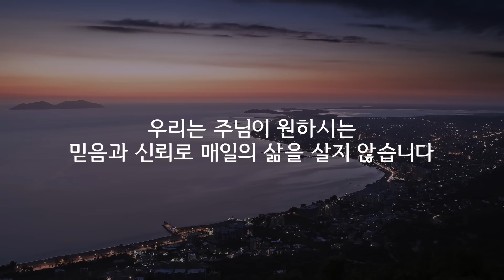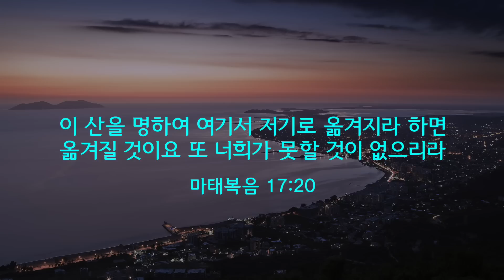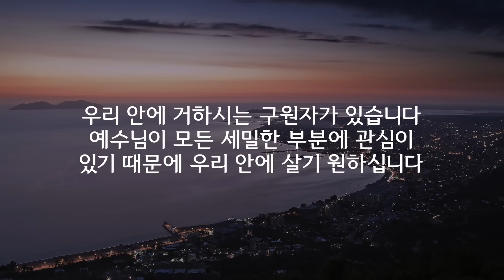내 안에 계시는 그리스도 (데이빗 윌커슨)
- Christ Our Everyday Life